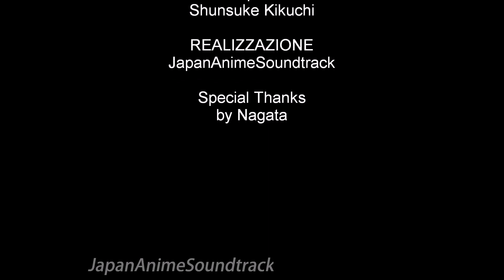BGM unreleased "OP variation" Tiger Mask II/Uomo Tigre II (タイガーマスク二世) Guitar+Piano complete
Composed by Shunsuke Kikuchi

BGM inedita ricostruita estraendola dai vari episodi con appositi software
i rumori di fondo non sono eliminabili.

Unpublished BGM reconstructed by extracting it from the various episodes with special software
background noises cannot be eliminated.